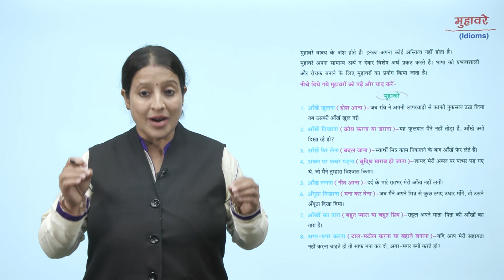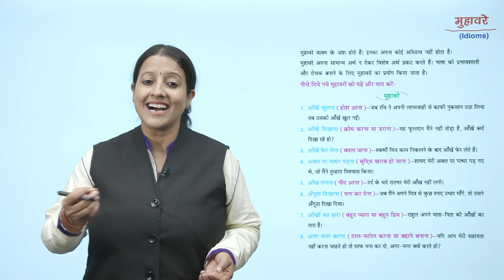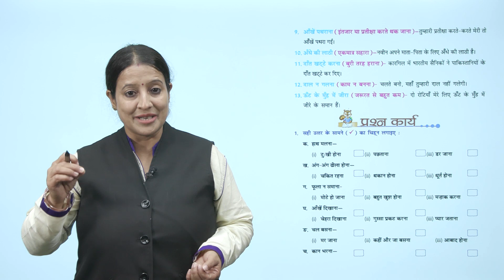ch 16_1|Small Step| Hindi Vyakaran| Class_2| मुहावरों | For Children